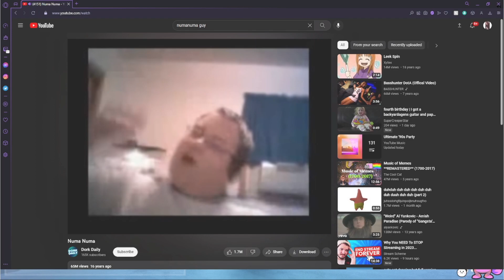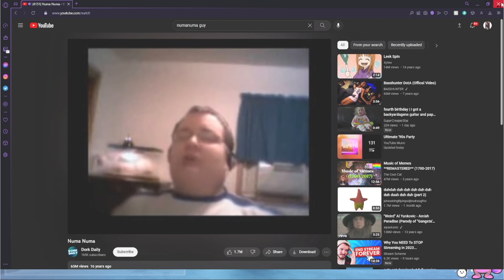Numa Numa Yay!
Nykki's first time watching the Numa Numa man in action!